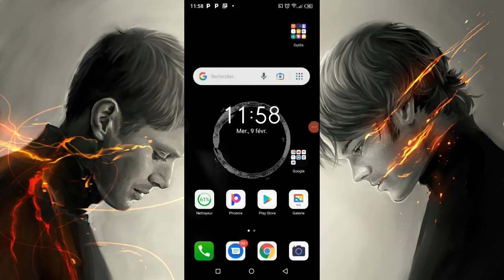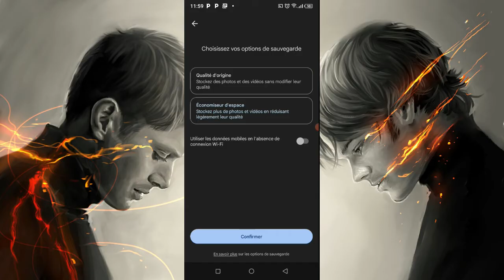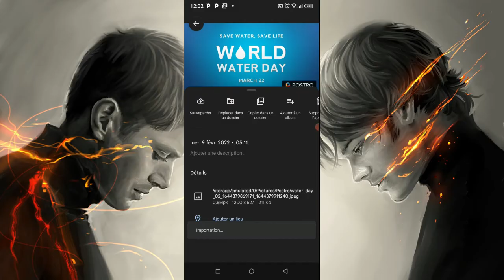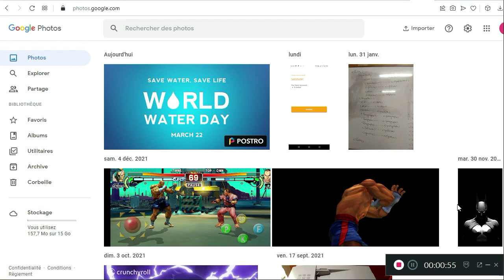Comment sauvegarder vos photos et vidéos avec google photos 2022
Cette vidéo te permettra de garder tes photos vidéos, de sorte à ce que s'il arrive que tu perdes ton téléphones, que tu sois en mesure de récupérer tes images et vidéos.